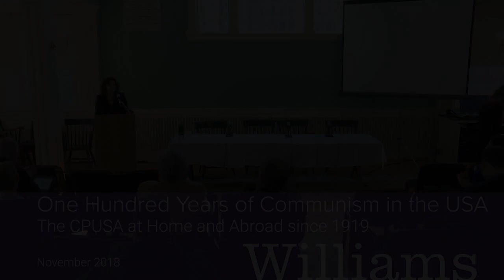Randi Storch, ‘Run quick and find the Reds’: Historians’ Search f or American Communists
One Hundred Years of Communism in the USA. The CPUSA at Home and Abroad since 1919.

Randi Storch is Chair and Professor of History at SUNY Cortland. She
is author of Red Chicago: American Communism at its Grassroots, 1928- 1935 and Working Hard for the American Dream: Workers and their Unions from World War I to the Present. Her interactive map and
essay, “Mapping Red Chicago: Grassroots Communist Party
Activism, 1928-35” is published on-line as part of James Gregory’s larger digital humanities project titled “Mapping American Social Movements through the 20th Century” housed at the University of Washington.